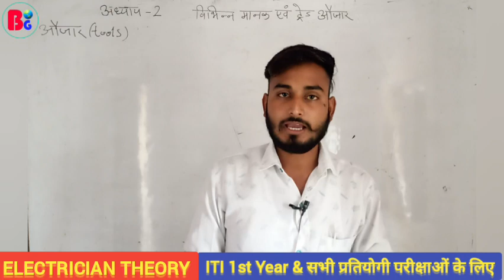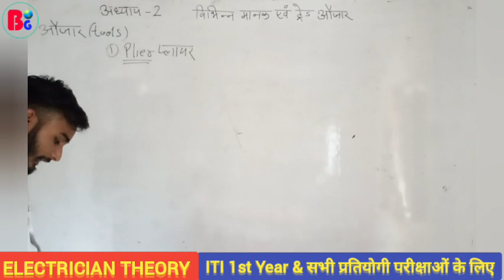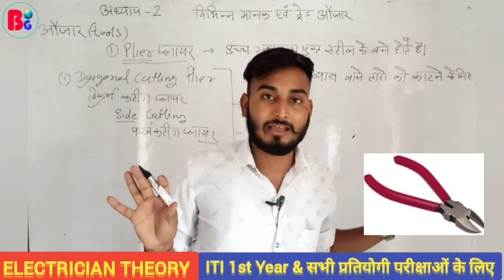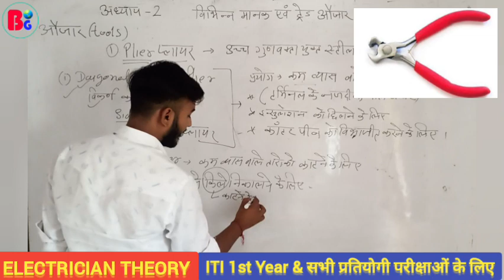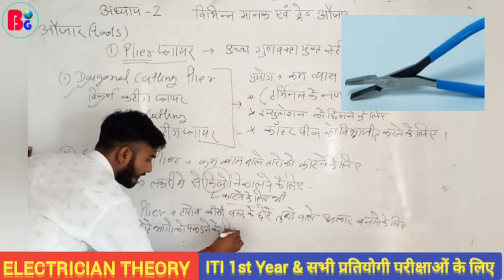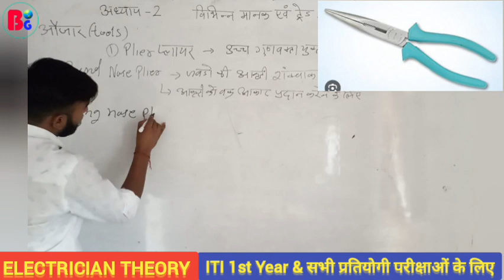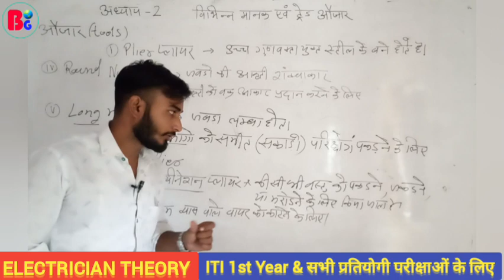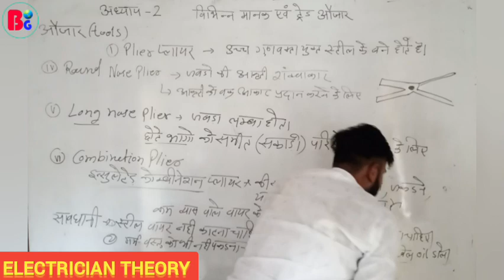प्लायर(Plier) के प्रकार | Class 8 | Electrician theory | competition exam & Iti 1st Year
1. प्लायर के प्रकार

Cheptar 2
विभिन्न मानक एवं ट्रेड औजार

नमस्कार साथियों
यह क्लास सभी उन विद्यार्थियों के लिए हैं जो अभी इलेक्ट्रीशियन थ्योरी से कंपटीशन exam की तैयारी कर रहे होंगे या iti_1st_year में होंगे
साथियों इस class को इस तरीके से तैयार किया जा रहा है जिसमें लो लेवल से भी लो लेवल बच्चा अच्छी तरीके से अपना electrician_theory को मजबूत कर सकता है

uppcl tg 2, Alp, isro, mprc, npcil, technical helper
plier